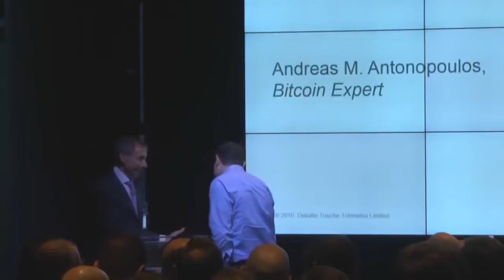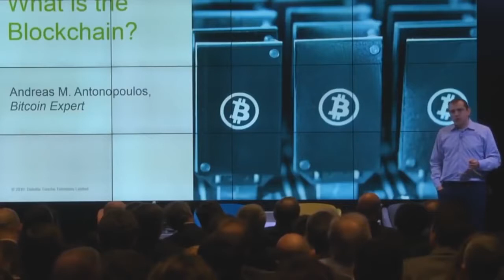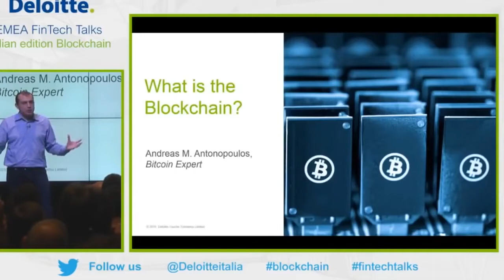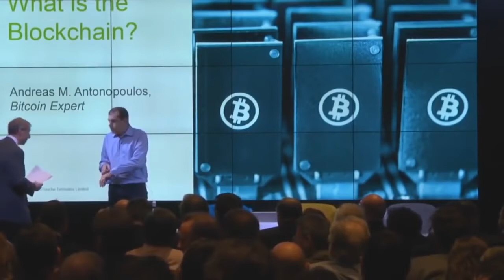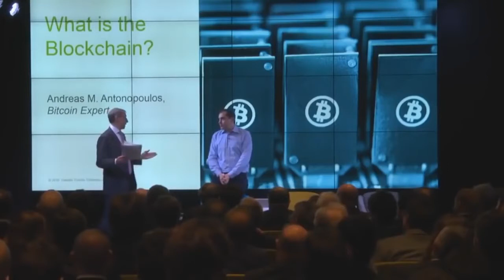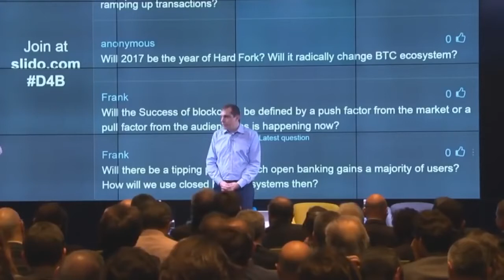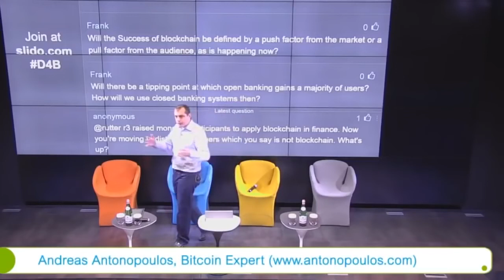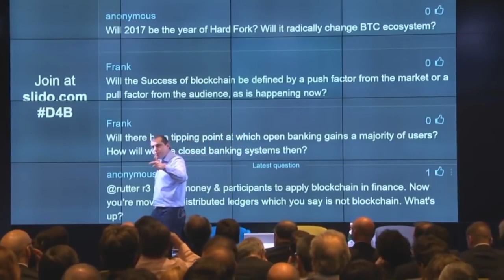Andreas Antonopoulos Great speech on Blockchain vs Bitcoin in front of Consultants